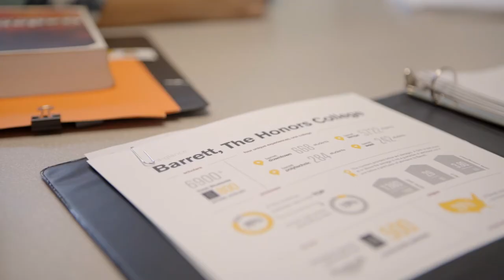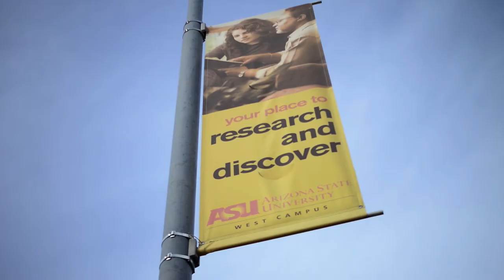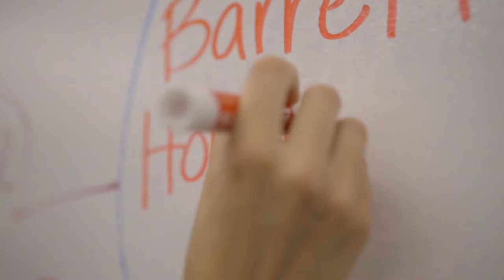Barrett Honors College, West Campus Student Life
A community of scholars housed in a small, liberal-arts atmosphere with a resort-like setting, Barrett West provides talented and motivated students with opportunities to excel and to enrich their university experiences.  Honors students at the West campus engage in the entire range of Barrett activities from undertaking the required honors curriculum to participating in specially-designed educational and extra-curricular events.